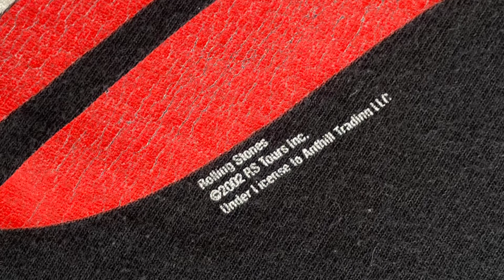【バンドTシャツ】安くても着こなしに使える素敵な古着たちたくさんあります♪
■今回ご紹介の商品は
オンラインショップに掲載をしております！
ぜひチェックしてみて下さい♪

おかげさまで12周年を迎えさせて頂きました！
いつも支えて頂いているお客さま
これからも皆さまに楽しんで頂けるよう
日々頑張っていきます！

⭐︎新しくスタートしたサブチャンネルはこちら！